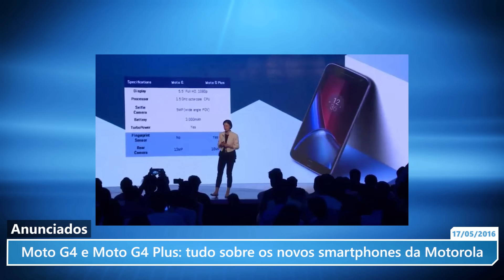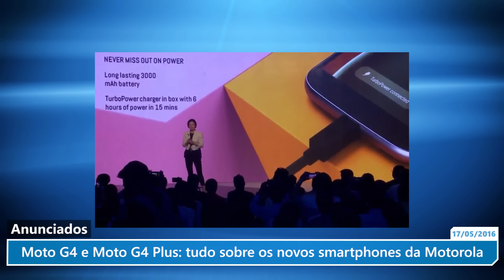Moto G4 e Moto G4 Plus: tudo sobre os novos smartphones da Motorola